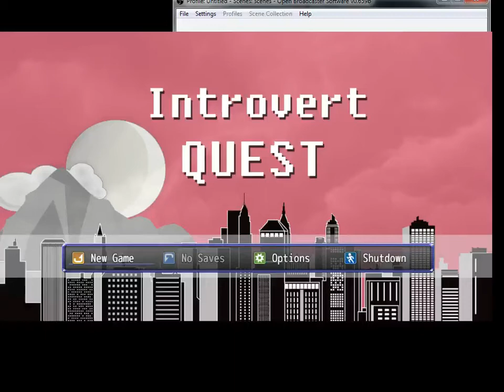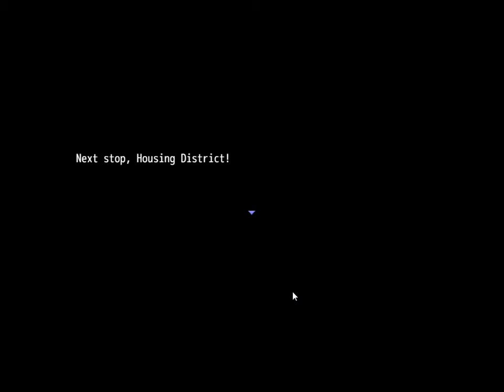Introvert Quest-Walkthrough 1